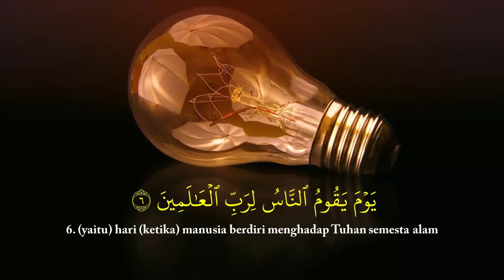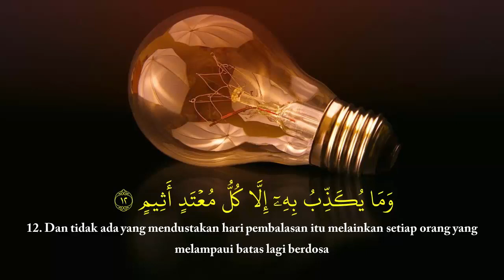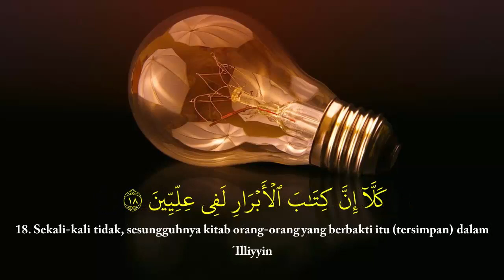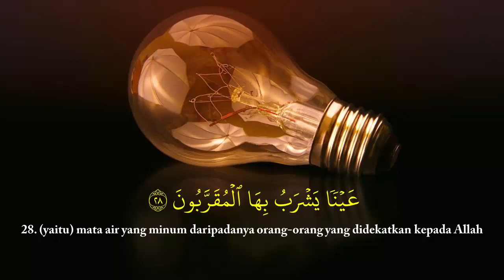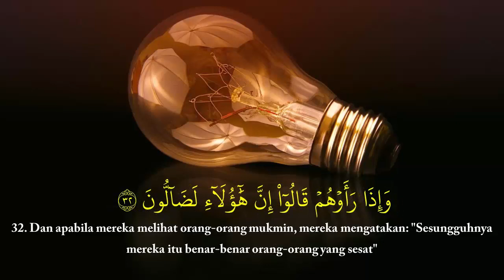QS Al Muthafifin Merdu Ustadz Hanan Attaki Terjemahan Indonesia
Surah Al-Muthaffifin (bahasa Arab: الْمُطَفِّفينَ , Al-Muthaffifin, Kecurangan) adalah surah ke-83 berdasarkan susunan mushaf dan surah ke-86 sesuai urutan pewahyuan Al-Quran. Surah ini dinamai Al-Muthaffifin karena kata ini digunakan pada awal surah. Dari sisi isi termasuk salah satu surah Al-Mufasshalat. Di ayat pertama dan ke-3 surah ini terkait dengan hukum fikih tindakan curang dan mengurangi timbangan serta melanggar hak orang banyak dalam transaksi yang telah diharamkan dan termasuk sebagai dosa besar.